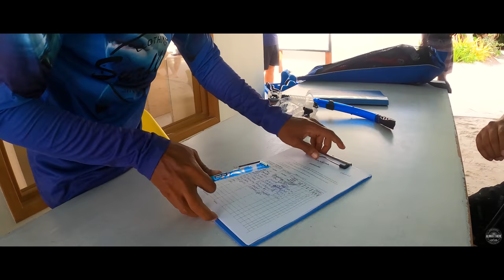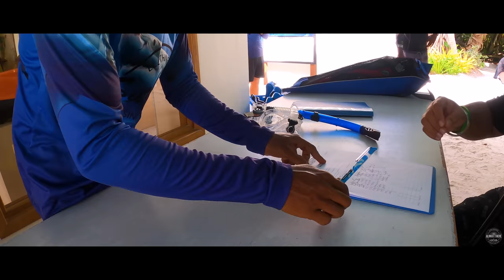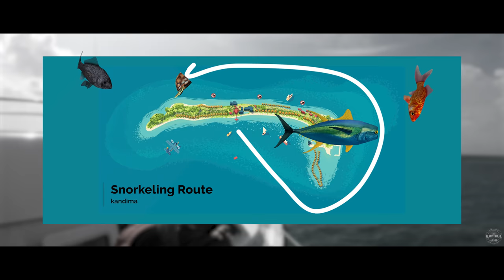Maldives Snorkeling Experience & Fun | KANDIMA - Vlog 8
We are in Kandima Maldives. In this video you will see:
1. How Prateek fought his fear of swimming in the ocean.
2. Snorkeling route of Kandima.
3. Experience of snorkeling in the Indian Ocean.
4. Seeing the aquatic life and a giant turtle.
5. The overwhelming experience.

Thankfully a sunny day, which meant it was a perfect day to go in the Ocean and do snorkeling. This video shows the entire route taken by our speedboat to get to the snorkeling spot of Kandima. Witnessing the aquatic life under water and a giant turtle.

You can also check out our series CAMPING ADVENTURES IN HIMALAYAS. Series that showcases a breathtaking journey in the deep forests of Himalayas. A series filled with adventure, fear and unexpected turn of events that almost forced us to turn back, but we kept moving on. An expedition that led us to a Tigress with 3 little cubs.